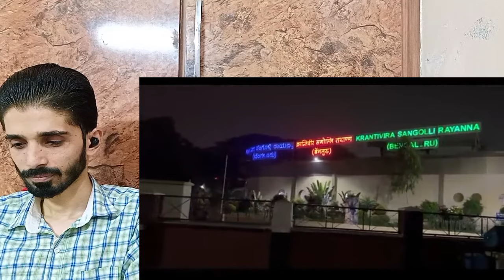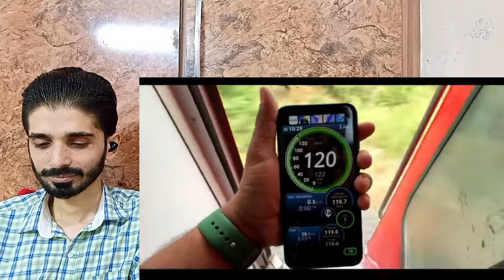Banglore Rajdhani Jounery Reaction Pakistan | Rajdhani Express Jounery Reaction Pakistan